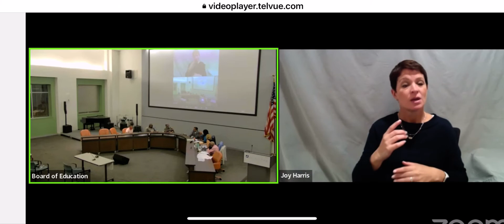JW on Goals & Guardrails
Goals, Guardrails & Charters